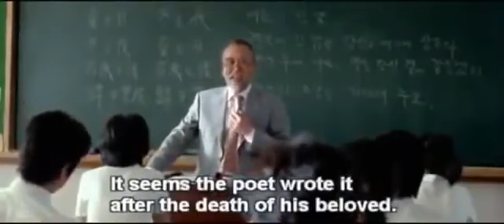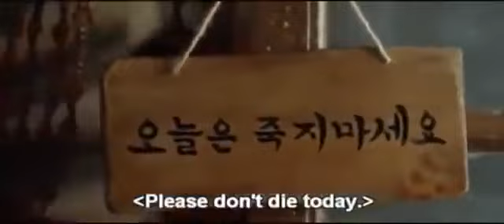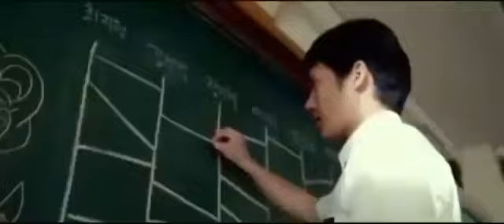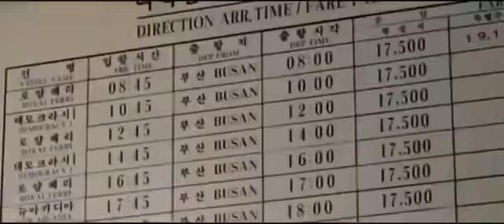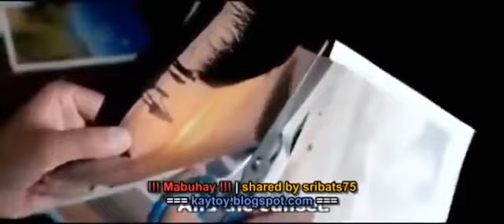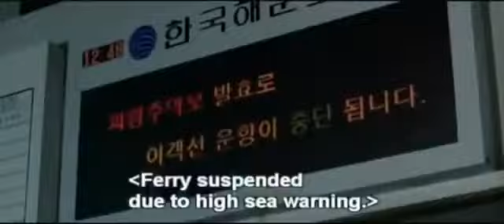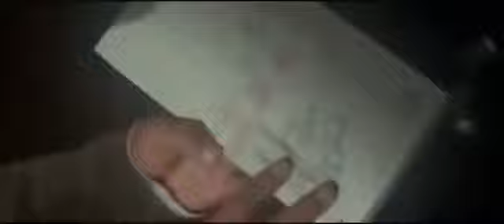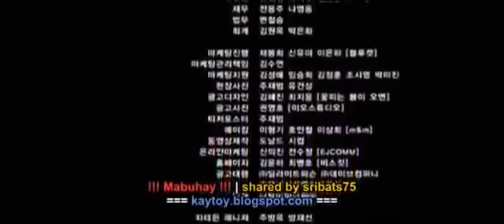New latest tagalog dub tatawa at kikiligin moments 😍